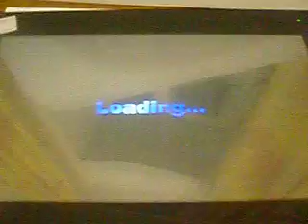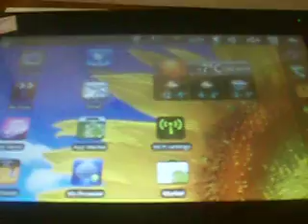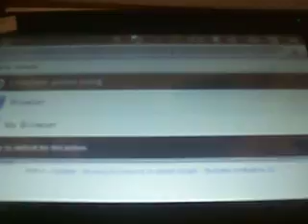Изображение 089.avi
7 3G Android 2.2 VIA MW8650 WCDMA